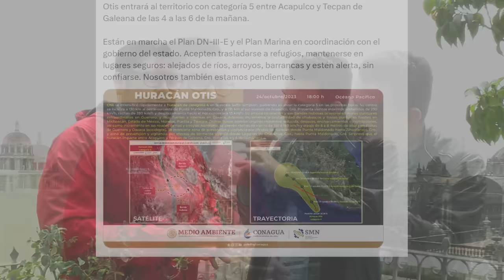Se robaban el FONDEN: Experto en Protección Civil exhibe a opositores por lucrar con Huracán Otis